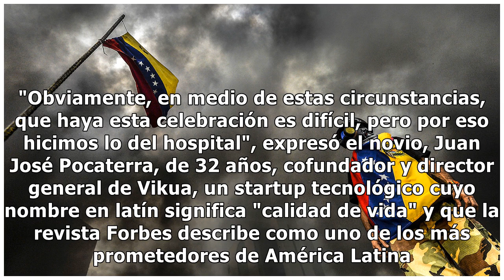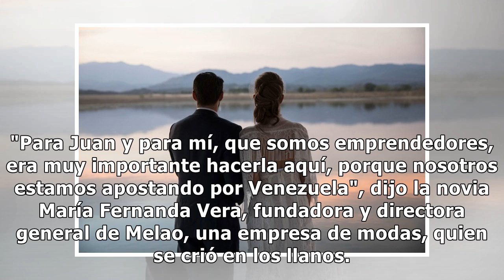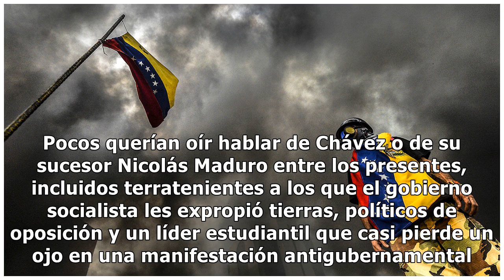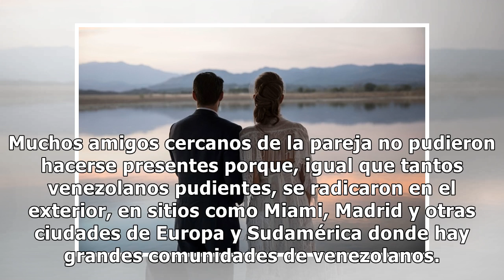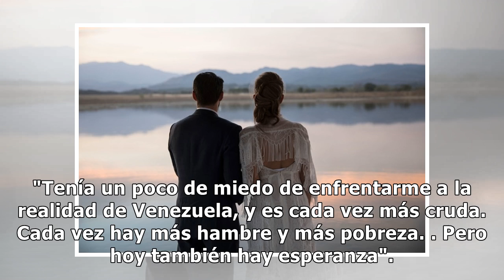La fastuosa boda en medio de una Venezuela hambrienta y en crisis